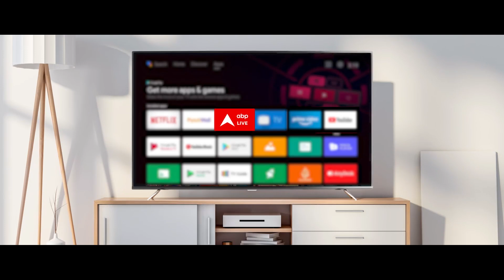Bade Acche Lagte Hain 2 | मिलिए नई और पुरानी पीहू से | SBS